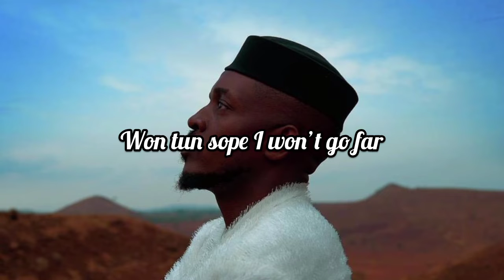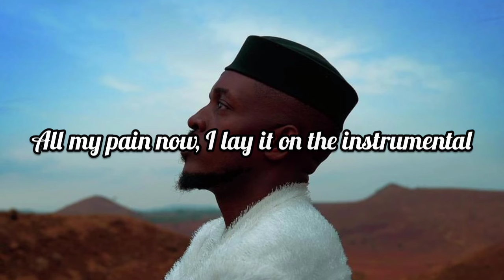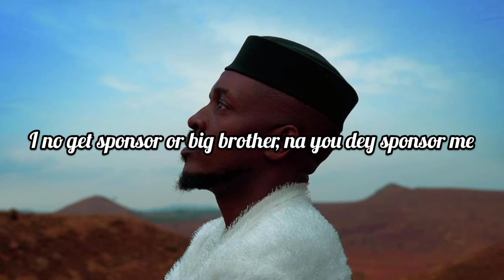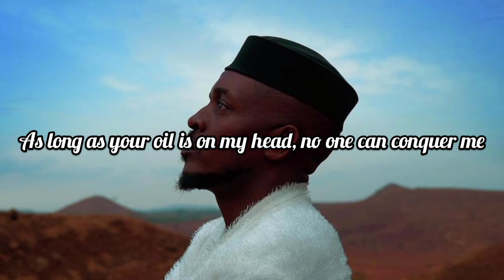MI Abaga (The Guy) - Oil ft BNXN (FKA) Buju